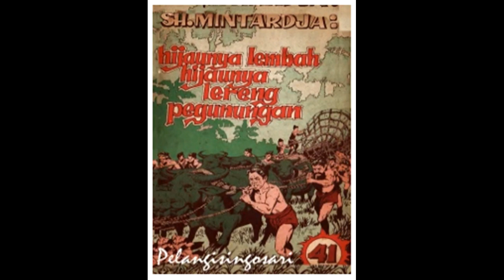Seri Cerita Silat Hijaunya Lembah Hijaunya Lereng Pegunungan Jilid 41